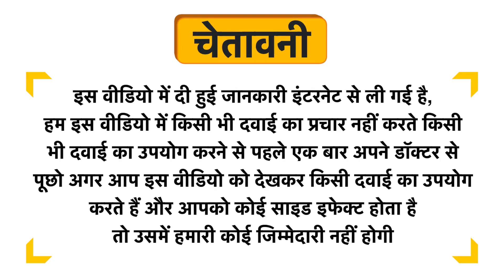WOW Skin Science Macadamia Nut Hair Oil Uses in Hindi | Side Effects | Dose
WOW Skin Science Macadamia Nut Hair Oil Uses in Hindi | Benefits | Side Effects | Dose